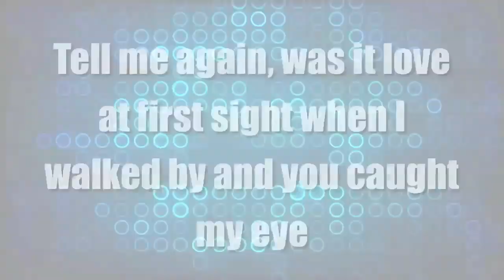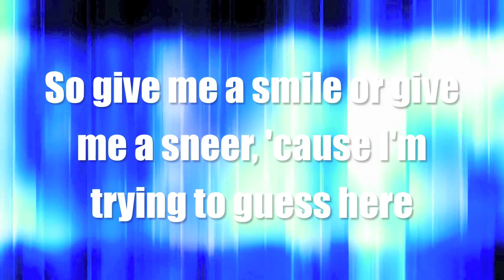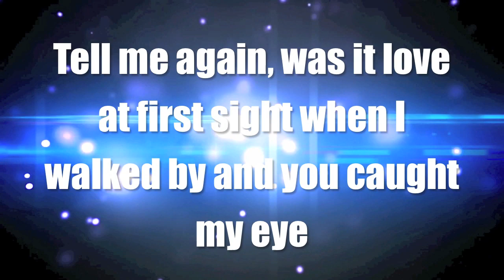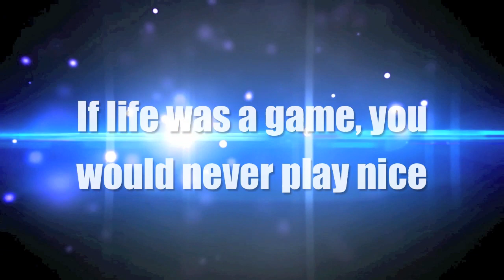Owl City - Deer in the Headlights (Lyric Video)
Requested by RinOku-kun Okumura.